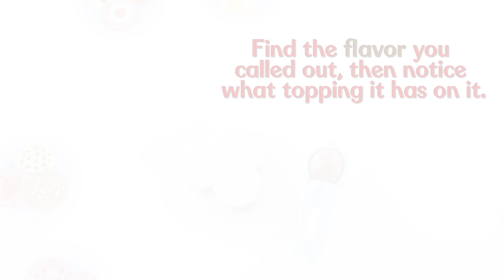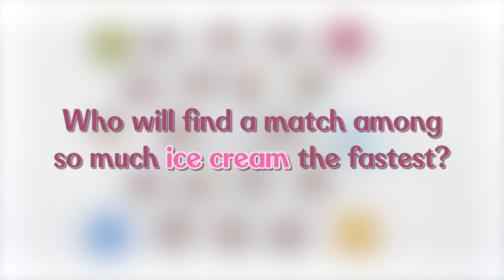Fisher-Price Ice Cream Scoops of Fun Game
This fun kids' Ice Cream Scoops of Fun game combines two of their favorite things -- ice cream sundaes and games! Fisher-Price team and Mattel worked together to develop this game for pre-schoolers to amuse and entertain as it helps teach colours and practice memory skills!